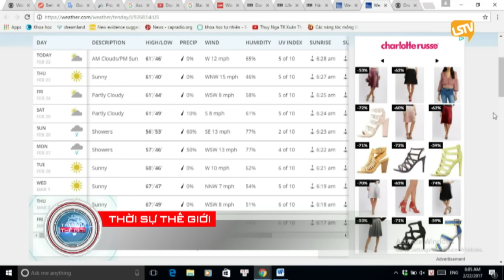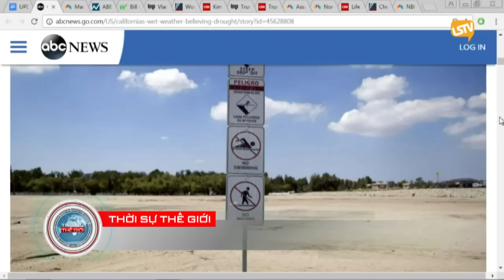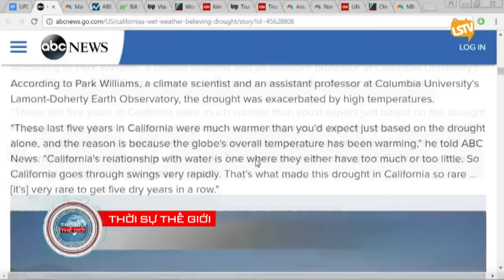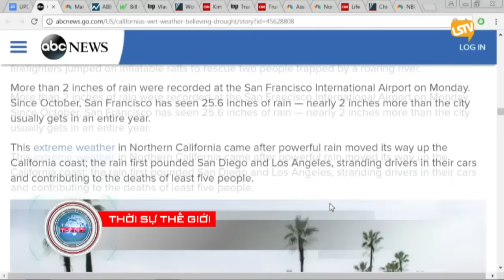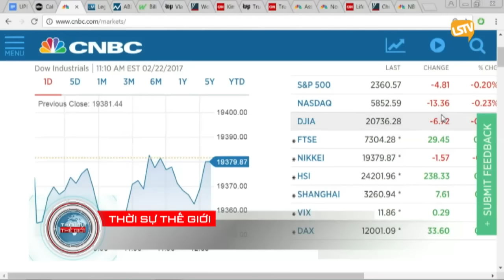THOI SU THE GIOI 2017 02 22 Part 1